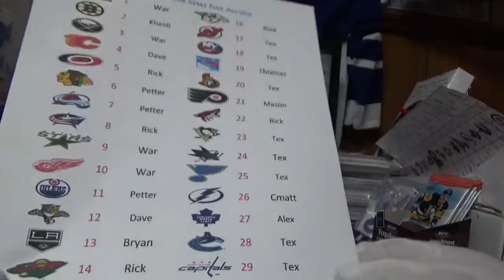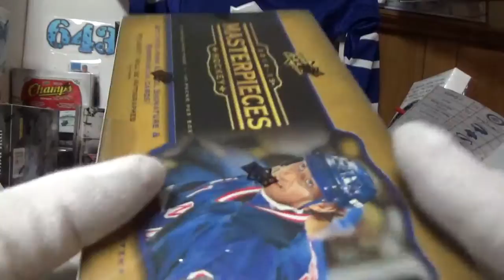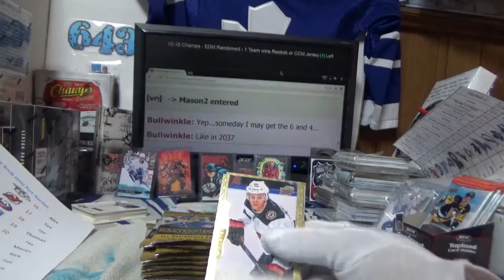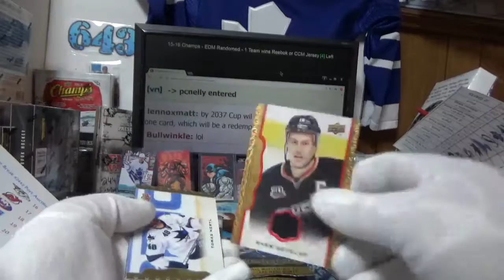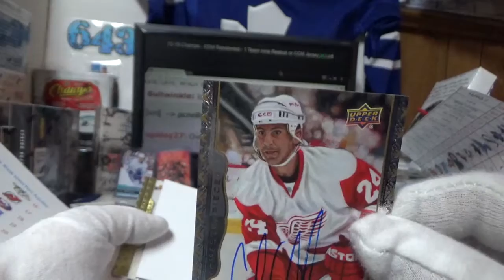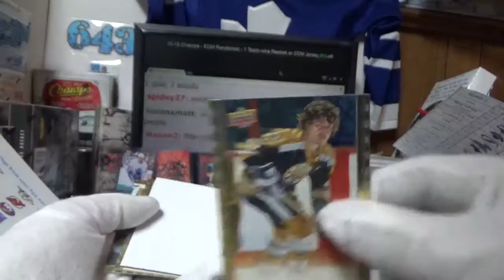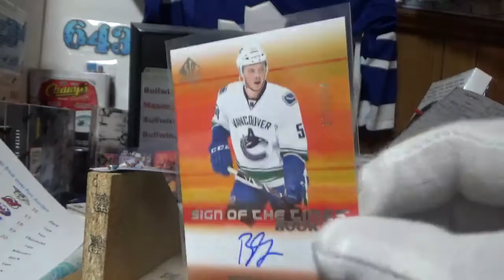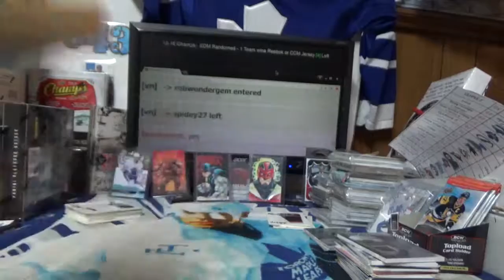14-15 Masterpieces | Subterfuge Box Break #2429 Boomsauce Night